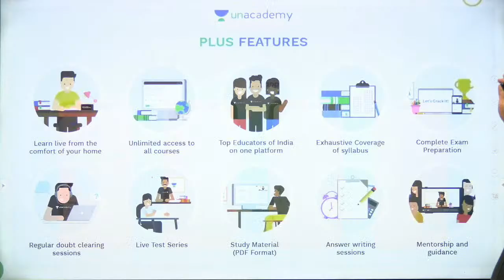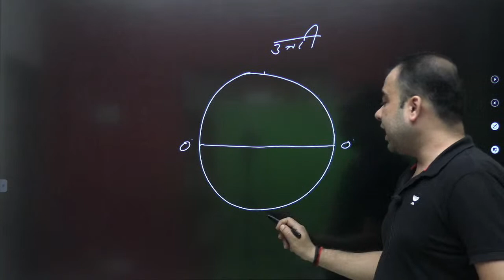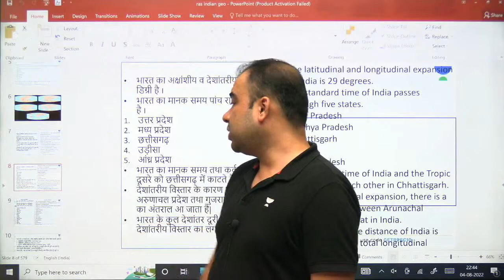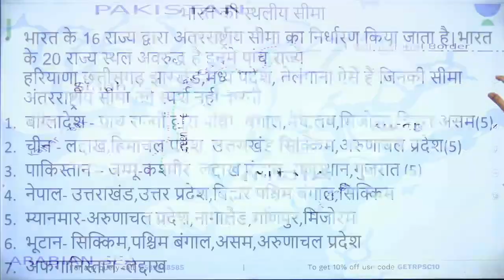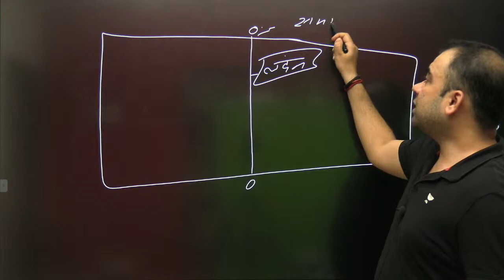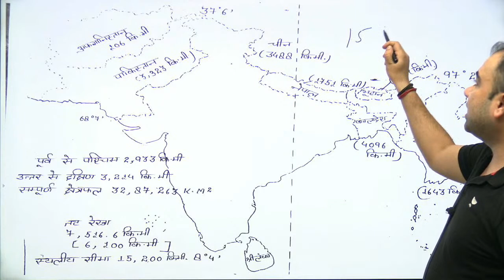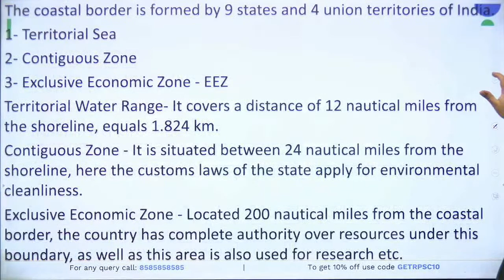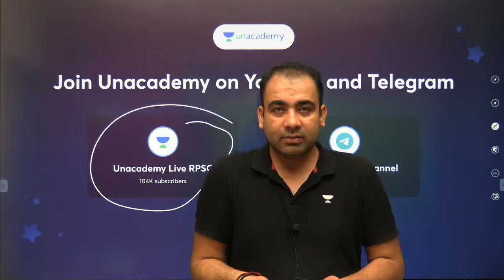Geography | भारत का सामान्य परिचय | Tushar Tyagi | Unacademy Live RPSC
In this session, Educator Tushar Tyagi will be discussing General Introduction to India.

Call Tushar Tyagi's team on 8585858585 and take your RPSC Preparations to the next level.

➤ About the Educator:  Post graduation in Public Administration and Geography. I have an experience of more than 9 years as a geography teacher. Qualified NET

You can enroll to Unacademy Subscription and get the following benefits:
1. Learn from your favourite teacher
2. Dedicated DOUBT sessions
3. One Subscription, Unlimited Access to Live Online Classes and Videos
4. Real-time interaction with best-in-class teachers
5. You can ask doubts in live online classes
6. Limited students in each Class
7. Download the videos & watch them offline